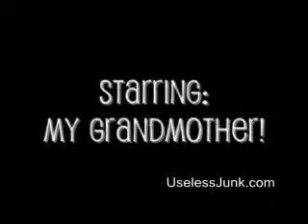2g1c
grand ma reaction to 2g 1c